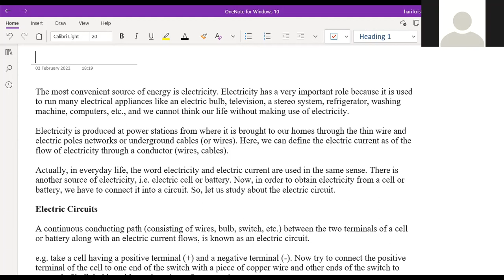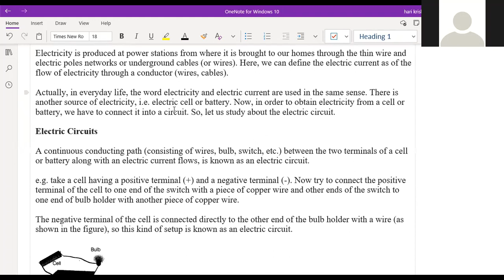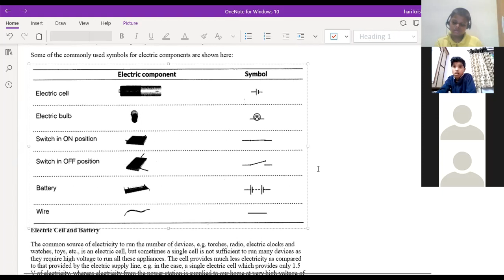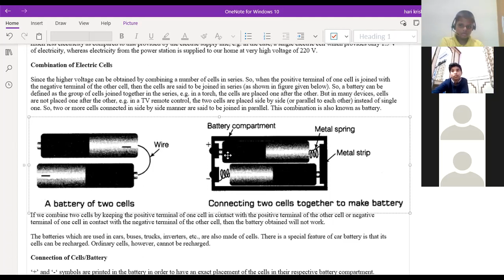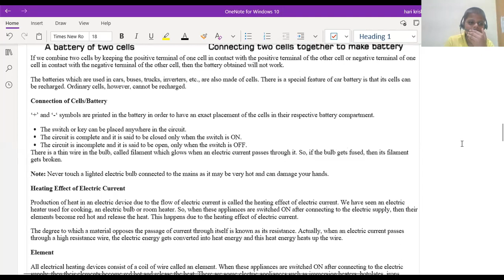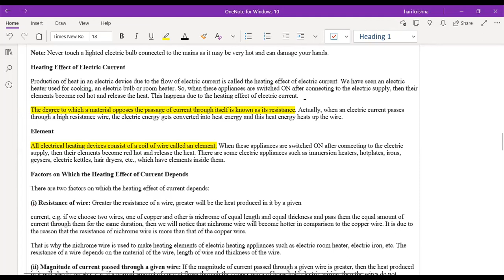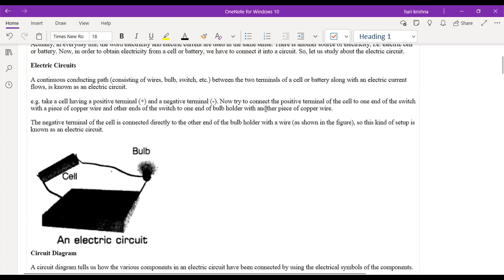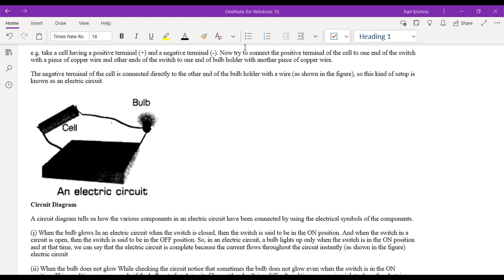Foundation class 7th: Electrical currents and its effects: lect-1